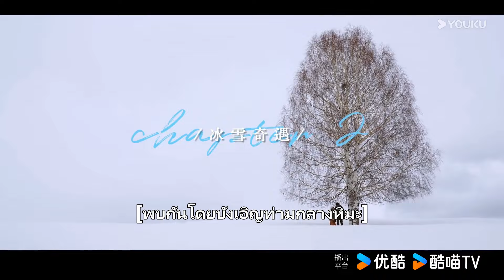เบื้องหลัง | ตอนพิเศษปิดกล้อง พบกันโดยบังเอิญท่ามกลางหิมะ | ทะยานสกีสู่รัก Ski into Love | YOUKU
★เรื่องย่อ:  Coming Soon...
★นักแสดงนำ：อวี๋ซูซิน / หลินอี / เฟ่ยฉี่หมิง / เจนนี่ / เซี่ยฮ่าวหราน หวังรุ่นเจ๋อ / สวี่ซือเยว่ / เจิงโย่วเจิน

00:00 เว็บไซต์ YOUKU เวอร์ชั่น International ใช้งานได้แล้ววันนี้
02:00 ดาวน์โหลดแอป YOUKU International เพื่อรับชมสิ่งที่น่าสนใจได้ก่อนใคร